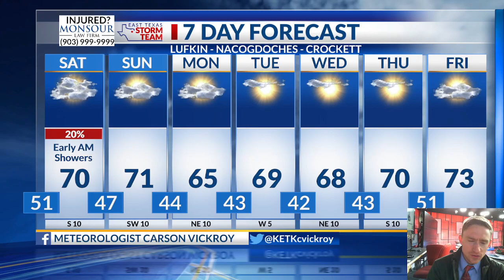Weekend Forecast: 12/2/2023